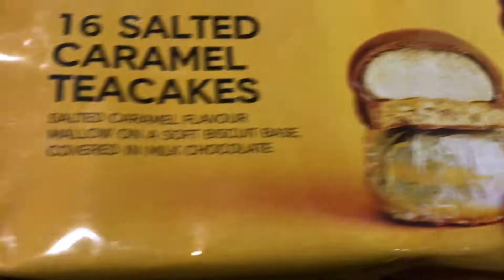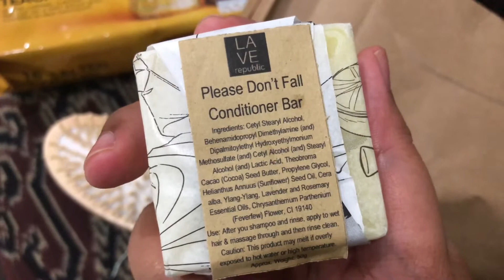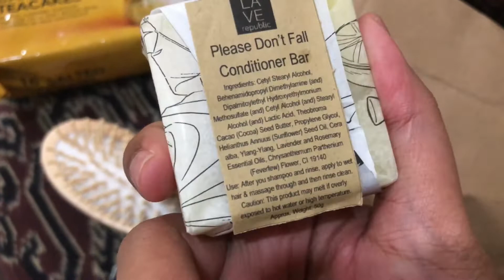Outing with Egy Azira & Aen Lee and ‘Open House’